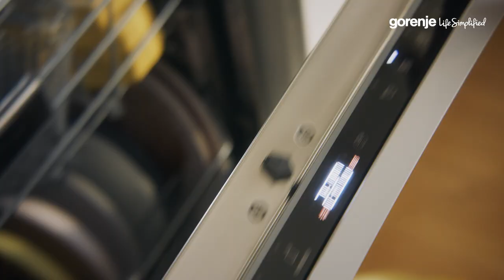GORENJE • Dishwasher • UltraClean• FROM “CLEAN” TO ULTRA CLEAN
Due to epidemic, cleanness, disinfection and safety have become priority also at home. We expect certain hygienic standards. New dishwashers ensure not only clean, but sterile clean and completely dry dishes. Life Simplified guarantee – always carefree use of the dishes.Compared to adults, children often ignore the rules of hygiene. They can lick the plate, thus it’s not an appropriate behavior. If a plate looks clean, that doesn’t mean it’s actually clean. Hygienically clean dishes are provided only with a Gorenje dishwasher. All benefits combined in modern dishwashing technology to simplify the living!